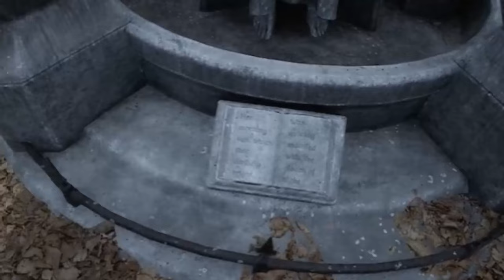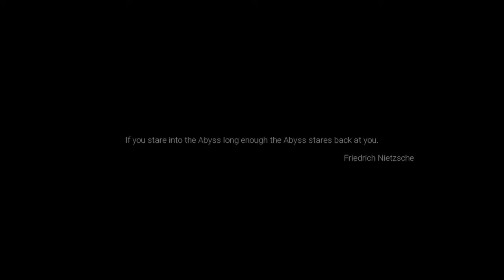HE WAS BEHIND ME THE WHOLE TIME | SILENT BREATH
Come Check out the twitch!!!